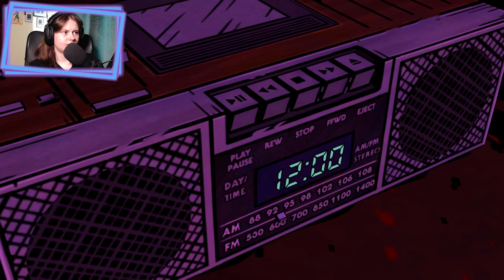WORKING FOR THE VILLAIN??? || The Wolf Among Us (Episode 2 Chapter 6)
Go ahead and give some sweet mclovin' to Telltale by downloading The Wolf Among Us here: